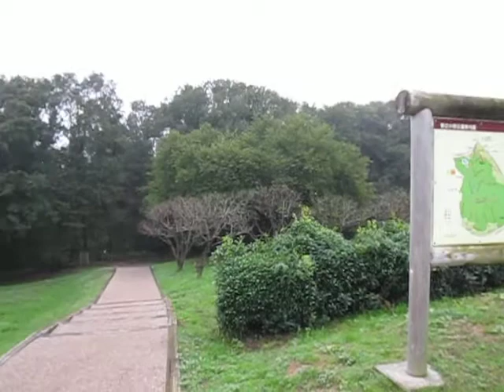散歩 ultrasonic-labo （東京都 八王子市 都立小宮公園）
散歩

ultrasonic-labo

　（東京都　八王子市　都立小宮公園）